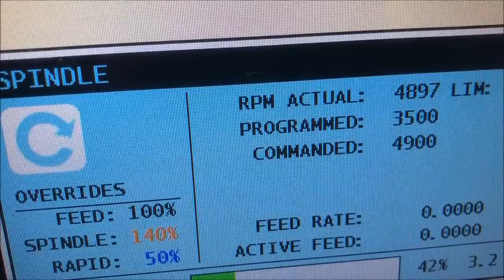HAAS ST 10